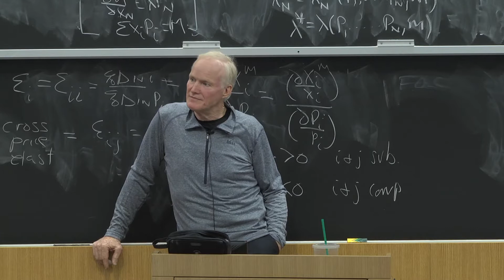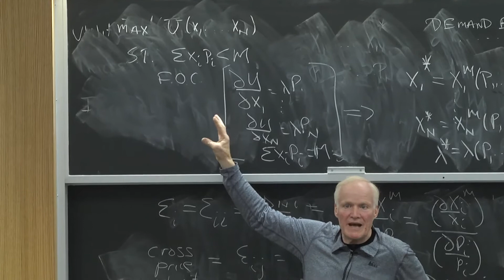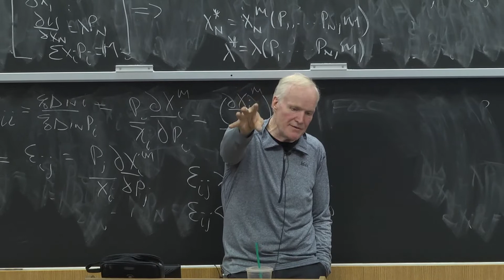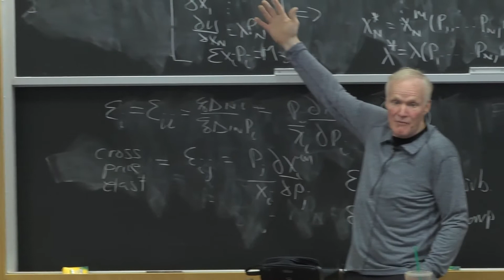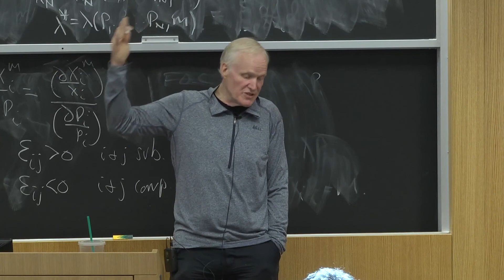Utility maximization: Household production gives demand theory more teeth